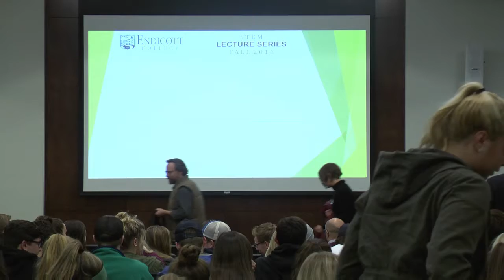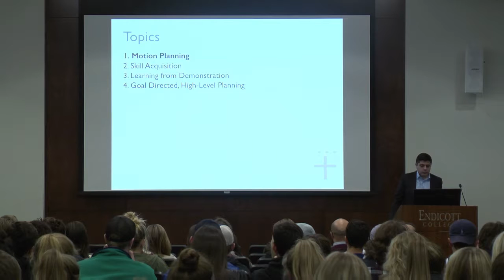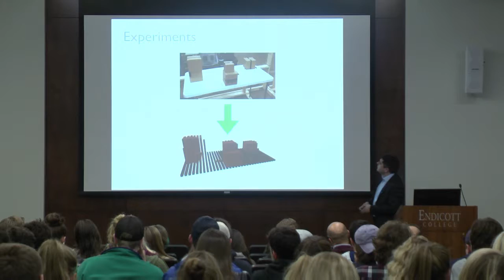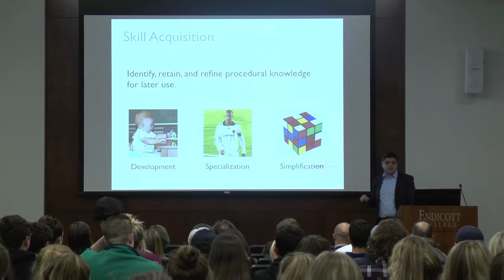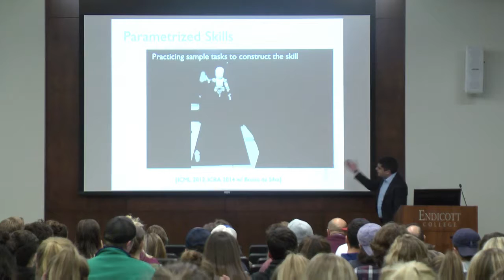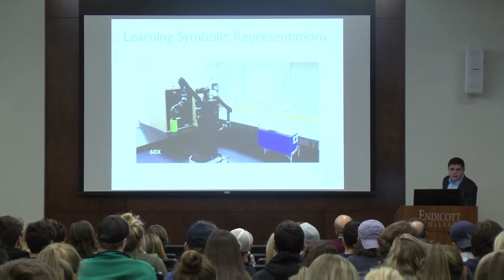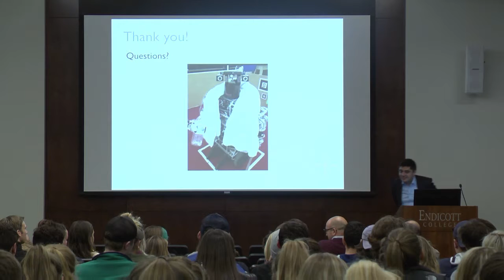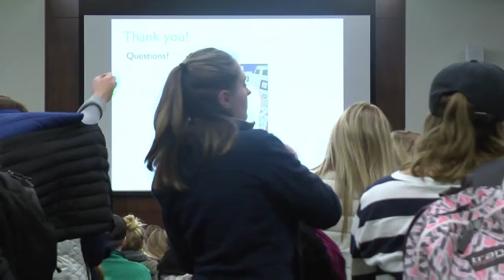STEM Lecture Series with Dr. George Konidaris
The talk was held on Tuesday, November 1st, 2016 and featured Dr. George Konidaris, Assistant Professor of Computer Science and Director of the Intelligent Robot Lab at Brown University. George Konidaris is an Assistant Professor of Computer Science at Brown. Before joining Brown, he was on the faculty at Duke, and a postdoctoral researcher at MIT. George holds a PhD in Computer Science from the University of Massachusetts Amherst, an MSc in Artificial Intelligence from the University of Edinburgh, and a BScHons from the University of the Witwatersrand. He recently received a DARPA Young Faculty Award (class of 2015)